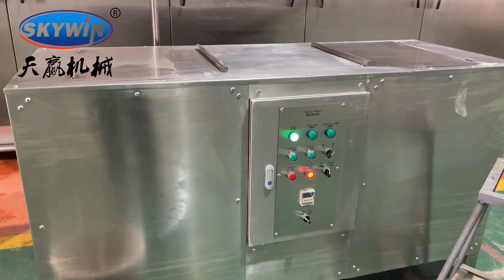Skywin 65 plate wafer biscuit production line 200kgs per hour